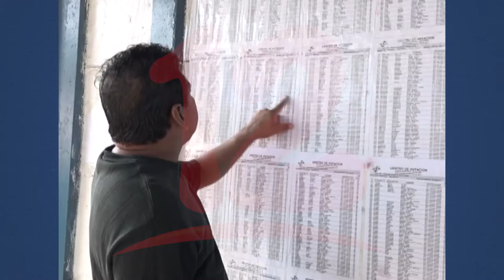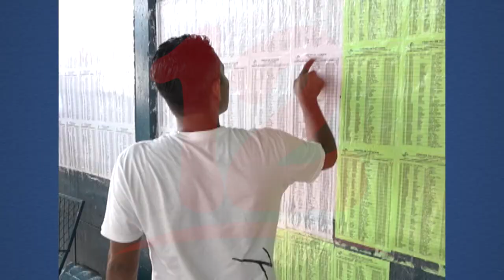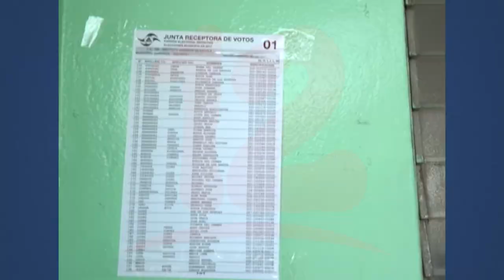CSE adelanta entrega de la Cartografía Electoral y Padrón Electoral Provisional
Noticias12Nicaragua Alberto Dávila de CXL dio a conocer que con la entrega de la Cartografía Electoral y Padrón Electoral Provisional, le va a permitir a la Alianza Ciudadanos por la Libertad, detectar si hay cédulas duplicadas.